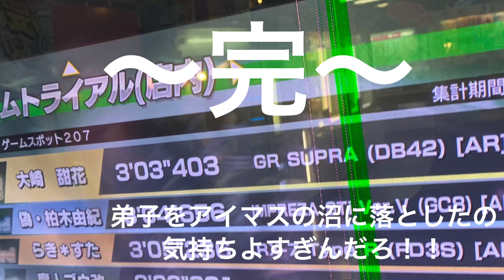土坂 復路 TA 頭文字D THE ARCADE MASTER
Player ぶり!!

弟子をアイマス沼に落としたので
とりま渋谷凛が気になってるということで渋谷凛ソロ曲をbgmにした